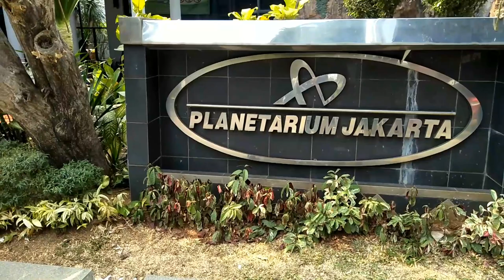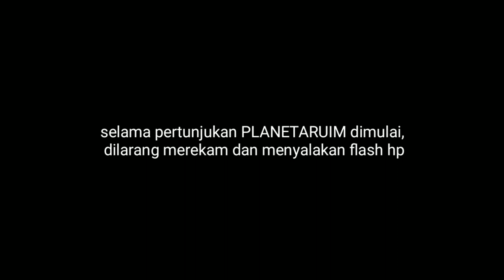Jalan Jalan ke Planetarium Jakarta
Bermain Bersama Indri